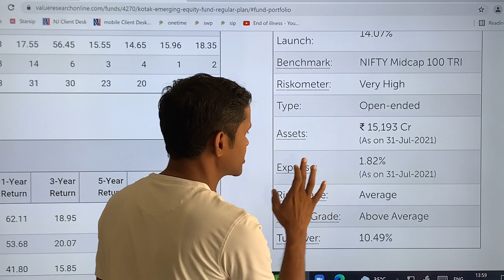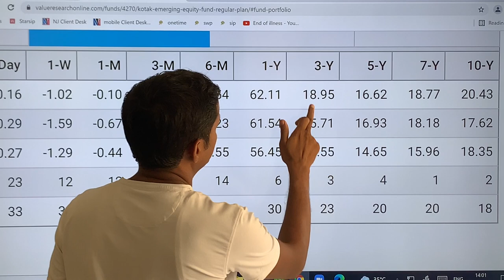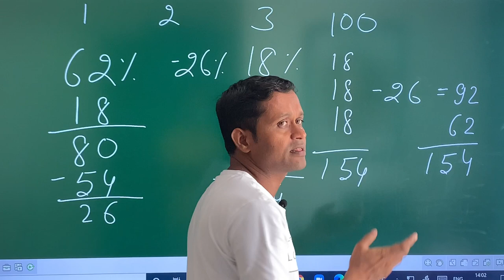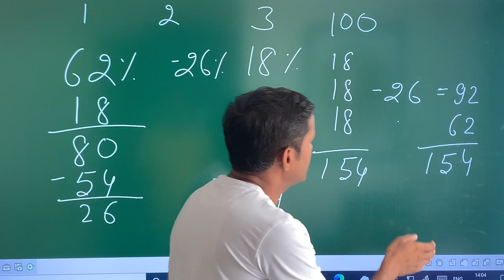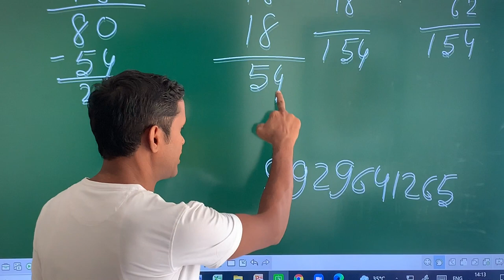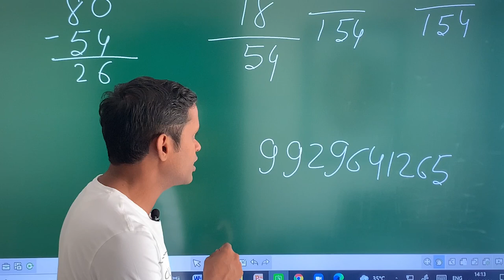Axis mid cap mutual fund performance